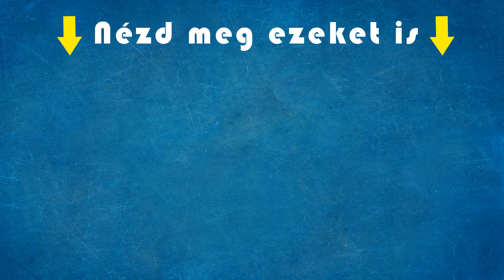Bálint Antónia a lift fogságába esett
Antónia barátnőjétől indult a randijára, ám a sors közbe avatkozott. A liftben ragadt. Nagyon nehezen viselte a bezártságot, ezért barátnője igyekezett tartani Toncsiban a lelket.